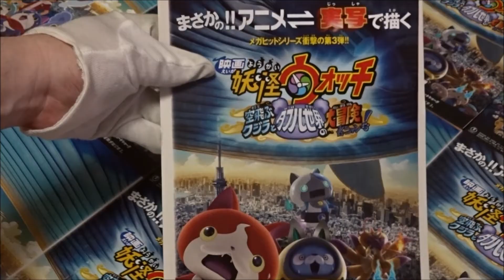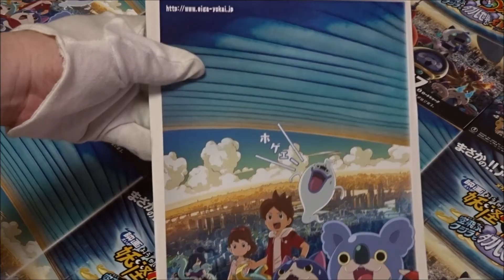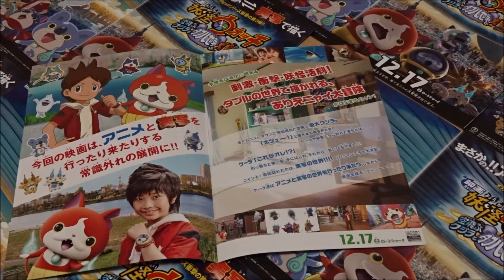映画 妖怪ウォッチ 空飛ぶクジラとダブル世界の大冒険だニャン！ (A) (2016) 映画チラシ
2016年12月17日公開
 南出凌嘉 天野ケータ
 山崎賢人
 斎藤工
 浜辺美波
 黒島結菜
 武井咲
 澤部佑
 遠藤憲一
 戸松遥 天野ケータ
 関智一 ウィスパー
 小桜エツコ ジバニャン
Hiroshima Prefecture
Itsukushima Shrine
 毎日投稿
広島youtuber
次世代 youtuber
１日10万回再生
１００万回以上再生されている動画、チャンネル